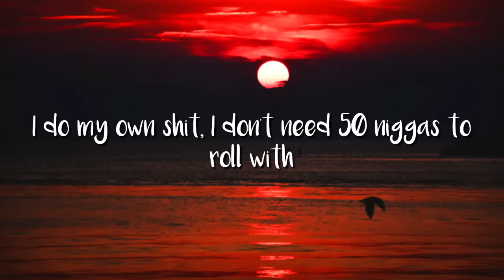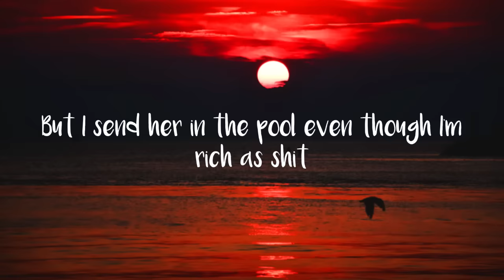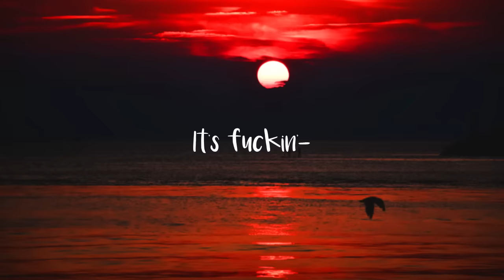6IX9INE - KIKA ft. Tory Lanez (Lyric Video)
6IX9INE - KIKA ft. Tory Lanez (Lyric Video) BEAUZ Remix

Lyrics
[Chorus: Tory Lanez]
Bitch, we in the city on that hot shit
Lookin' for a bitty on that thot shit
Y’all ain't gettin' money, nigga, stop this
I been ’round the globe talkin' hot shit
I do my own stunts, Jackie Chan with it

[Verse 1: 6ix9ine]
I do my own shit, I don’t need 50 niggas to roll with
Folk shit, I’m on my doley, I'm on my boss shit
I do my own shit, fuck all them niggas I used to roll with
I know you used to see me with niggas, but that’s that old shit
Real nigga, quick to pull a fucking trigger
Fed nigga's definition of a real nigga
Fuck nigga, quick to fuckin' hate, nigga
Bitch nigga, definition of a bitch nigga
Now wildin', ready for all the violence
I don’t need a nigga jacking that he riding
I got this four fifth, this shit all up on my hip
I blow that shit, now you where Bobby Shmurda's hat went!

[Verse 2: 6ix9ine]
Kick her out, I'm gettin' money now, actin' funny now
Thought she love me, but she only tryna fuck me for the clout
Saw the Patek all bust down, charter run down
Bitch hit me on a touchdown, but I curved it
They be beggin' me to keep the bitch, but I don't need the bitch
Ray Charles, John Cena shit, I can't see the bitch
In the DM sendin' naked pics, Uber that bitch
But I send her in the pool even though I'm rich as shit

[Outro: Tory Lanez]
It's fuckin' Tr—
Oh wait, I forgot you can't say that shit
You can go start with everything else that start with a T, though
It's fuckin' Trojan
It's fuckin' Target
It's fuckin'—
Hahahaha